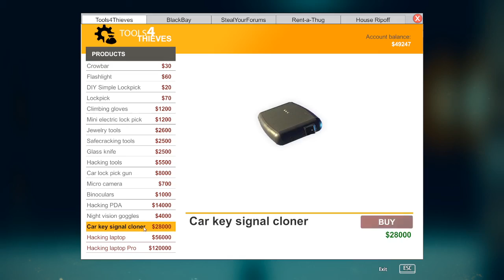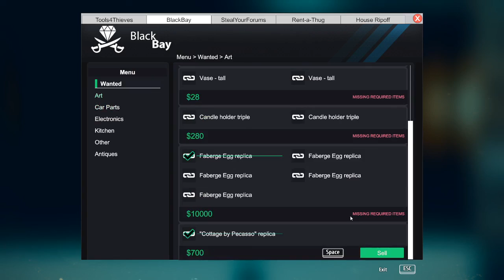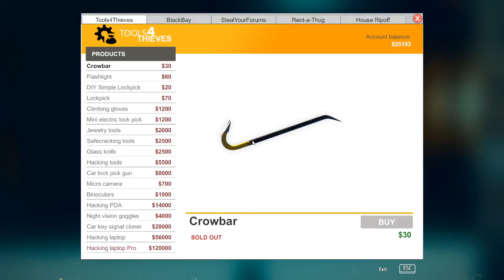The Torres Heist! | Thief Simulator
the second to last step on getting out of debt!